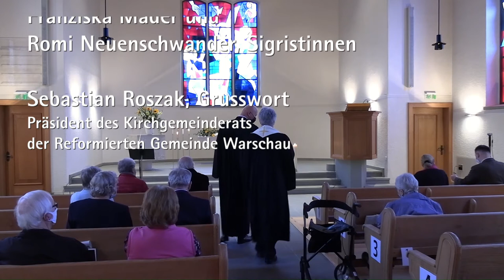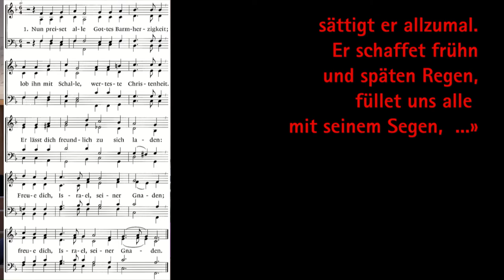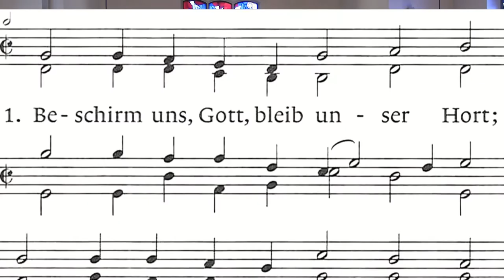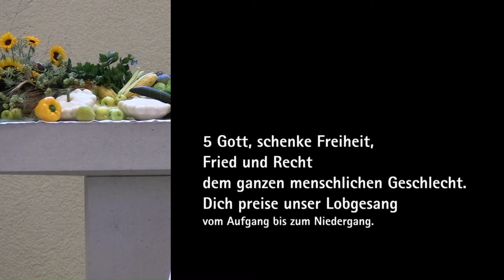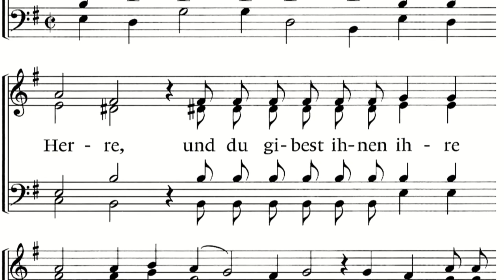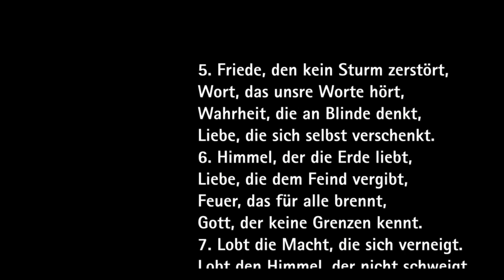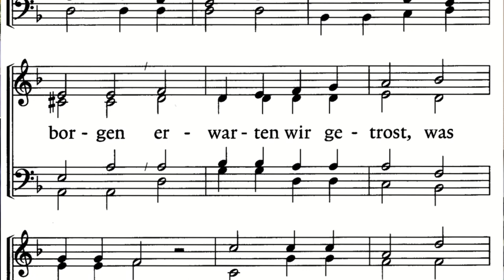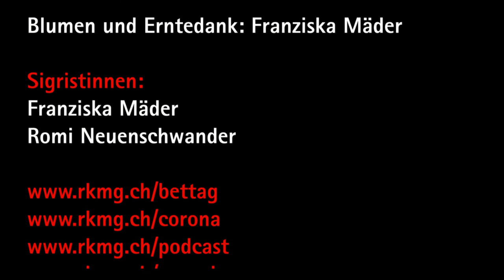2021 09 19 Bettag in Gümligen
Abendmahlsgottesdienst am Bettag, 19.9.21, 10 Uhr, Gümligen mit Gästen
Christian Vargas, Orgel; Michał Jabłoński, Predigt; Monika Polkowska, Übersetzung; Christoph Knoch, Liturgie; Franziska Mäder, Sigristin. Sebastian Roszak, Präsident des Kirchgemeinderats
Eingang: Christopher Tambling (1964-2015) «Sunday Processional»
Gruss
Lied 237, 1+2+4: «Nun preiset alle Gottes Barmherzig-keit»
Gebet
Auszug aus der Bettagsbotschaft 2021: «Zum Zusammenhalt der Gesellschaft»
Lied 517, 1-3: «Beschirm uns, Gott, bleib unser Hort»
Lesungen: Klagelieder 3, 22+23+32 (Daniel Koenig)
Lied 517, 4: «Du, der du alle Völker liebst und deine Güter allen gibst»
Epistel: 2. Tim 1,7+10+11 (Daniel Koenig)
Lied 517, 5: «Gott, schenke Freiheit, Fried und Recht»
Lesung des Evangeliums aus Johannes 11:
Marta sagte zu Jesus: »Herr, wenn du hier gewesen wärst, dann wäre mein Bruder nicht gestorben. Aber auch jetzt weiß ich: Alles, worum du Gott bittest, das wird er dir geben.«
Jesus antwortete: »Dein Bruder wird auferstehen!«
Marta erwiderte: »Ich weiß, dass er auferstehen wird – bei der Auferstehung der Toten am letzten Tag.«
Da sagte Jesus zu ihr: »Ich bin die Auferstehung und das Leben! Wer an mich glaubt, wird leben, auch wenn er stirbt. Und wer lebt und an mich glaubt, wird in Ewigkeit nicht von Gott getrennt. Glaubst du das?«
Sie antwortete: »Ja, Herr, ich glaube fest: Du bist der Christus, der Sohn Gottes, der in die Welt kommen soll!«
Predigt
Johannes 11, 21 «Da sagte Marta zu Jesus: Herr, wärst du hier gewesen, so wäre mein Bruder nicht gestorben.»
BTP Joh. 11:21 Marta rzekła do Jezusa: «Panie, gdybyś tu był, mój brat by nie umarł.
Zwischenspiel:
Hans Uwe Hielscher (*1945) «Rêverie»
Überleitung zum Abendmahl
Lied 97: «Aller Augen warten auf dich, Herre, und du gibest ihnen ihre Speise zu seiner Zeit» (zweimal)
Gebet – Abkündigungen – Unservater
Lied 430, 5-7: «Friede, den kein Sturm zerstört»
Austeilung der symbolischen Abendmahlselemente
Orgelmusik: Enrico Pasini (*1935) «Cantabile No. 6»
Mitteilungen: Kollekte: Bettagskollekte: «Brot für alle» Klimaprojekte: Brot für alle unterstützt mit ihren Partnerorganisationen vor Ort verschiedene Projekte, wie beispielsweise Klimatrainings. In diesen werden Betroffene angeleitet sich mit konkreten Massnahmen an die veränderten Bedingungen in ihrer Umgebung an-zupassen und die herkömmliche Landwirtschaft zu stärken.
Lied 353: «Von guten Mächten» (zweimal gesungen)
Segen
Ausgangsspiel:
George Elbridge Whiting (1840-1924) «Postludium»
Herzliche Einladung zu Suppe und Zwetschgenkuchen ins Kirchgemeindehaus.